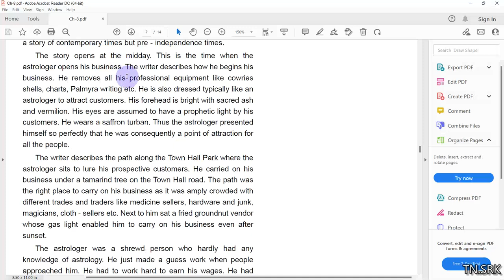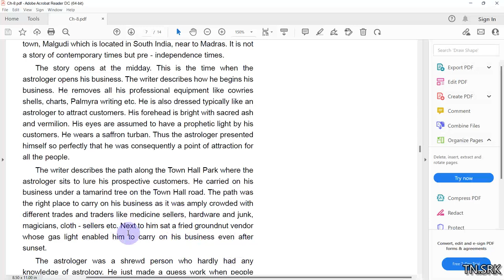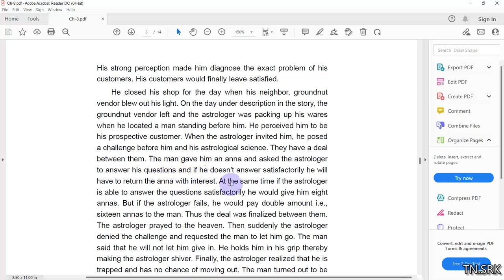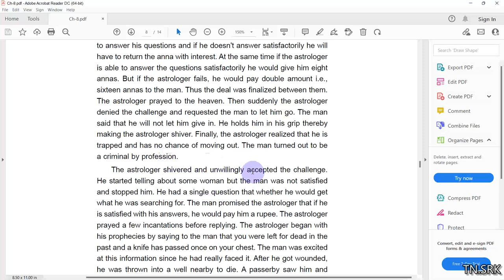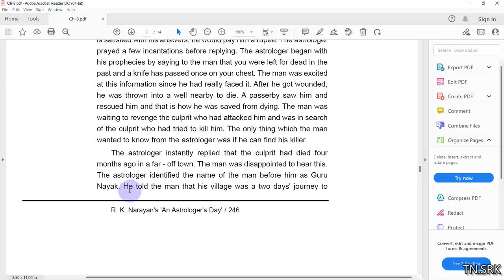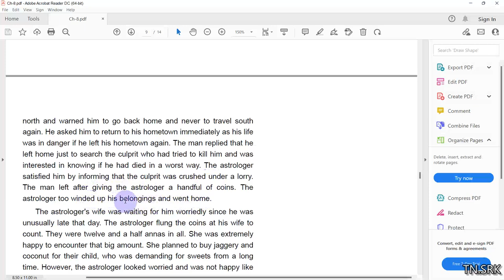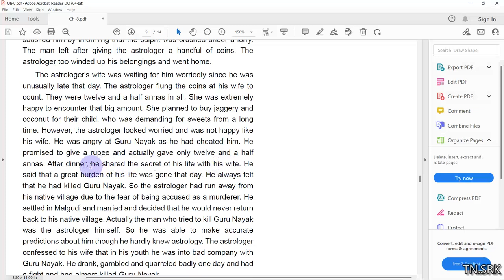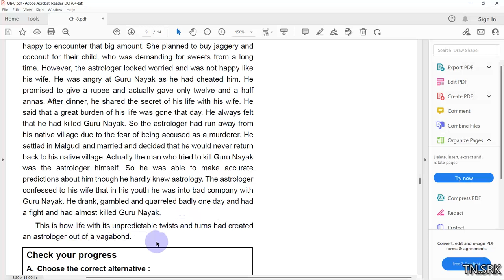ASTROLOGER'S DAY Full story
Lecture by Thula.Sivaramakrishnan...